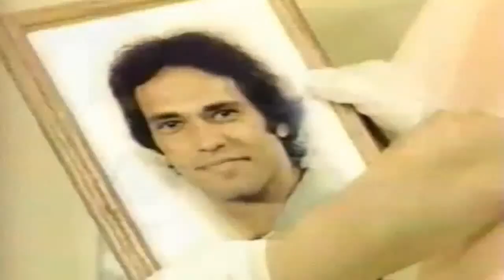Billy Masters LIVE (S01E10) - 04-30-20 - Columnist Michael Musto and singer Roslyn Kind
Billy Masters LIVE - 04-30-20 - Join Billy and his guests, columnist Michael Musto and singer Roslyn Kind.  Special appearances by pianist Michael Orland and producer/director Richard Jay Alexander